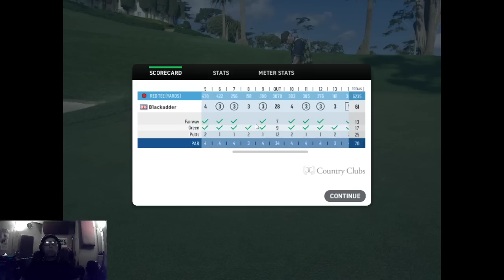The Number One Reason You Should (Do) WGT GOLF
- We are a big Family :)

Started playing WGT in September 2020, but it wasn't until I joined SEL that it really kicked off for me. Decided to start streaming so others can watch my ups and downs in this game.